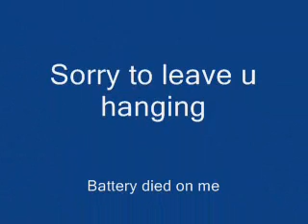Fishing N the Wind vid 3 of 3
Ok, Lets go fishing, yea its windy; but you never know!